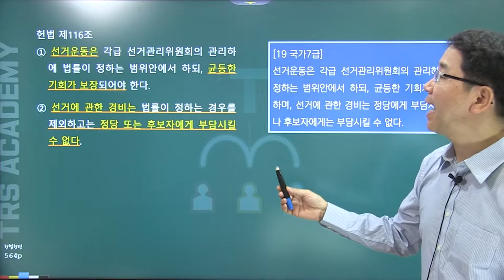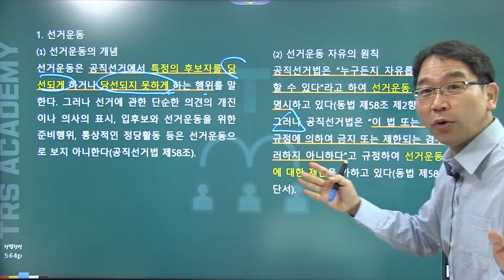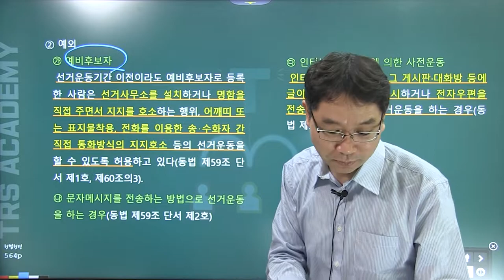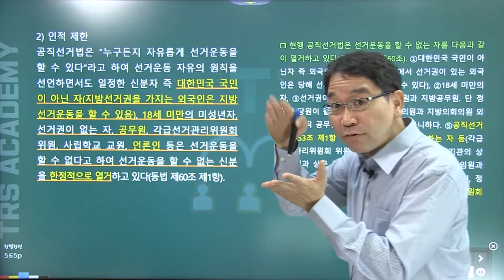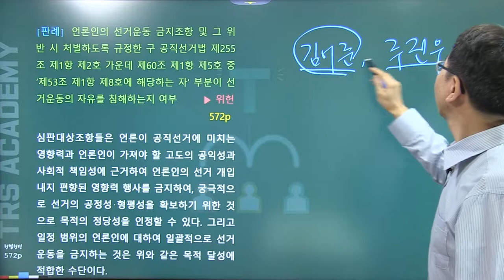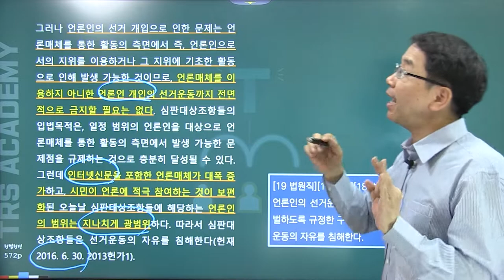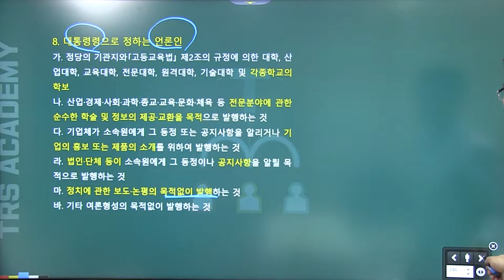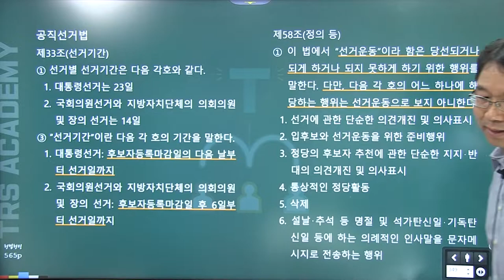배성중의 하루10분 헌법조문강의_#103 헌법 제116조 '선거운동'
103번째 강의  '헌법  제116조 선거운동'